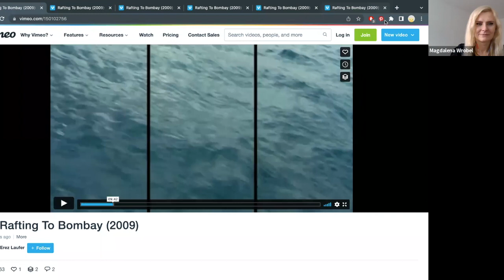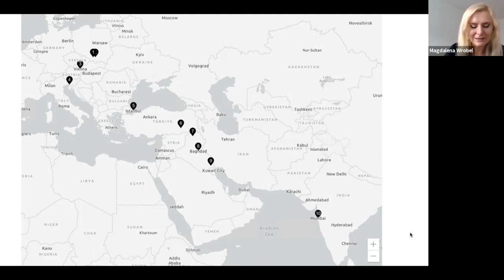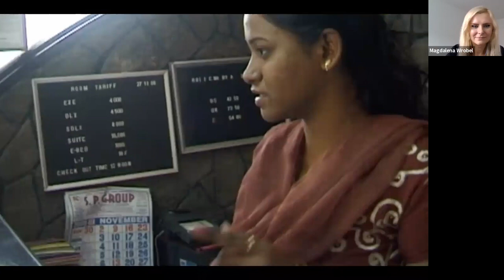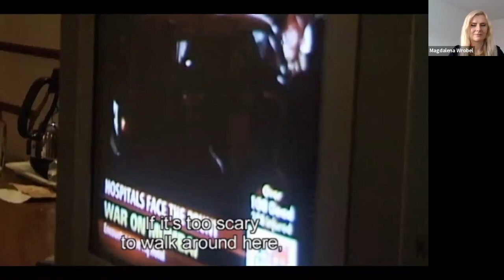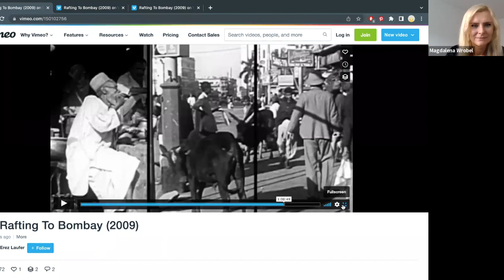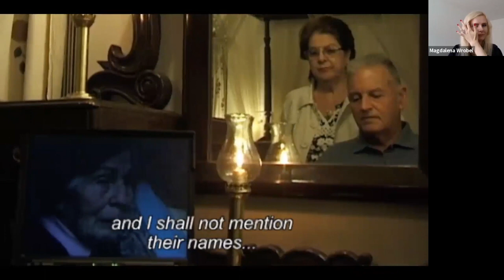Rafting to Bombay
In this documentary, Israeli director Erez Laufer tells the story of his father Nahum’s escape from the Nazis in Poland to India during WWII – against the backdrop of the 2008 Mumbai terror attacks on the Chabad House. Registrants will receive a link to view the film 48 hours prior to the online discussion with Atina Grossmann (Cooper Union), Jael Silliman (author, scholar, and women’s rights activist, Calcutta), and Nahum Laufer himself. Moderated by Magdalena M. Wrobel, Associate Director of Public History at LBI.

Image: Nahum Laufer's mother wearing a sari. Courtesy of Nahum Laufer.